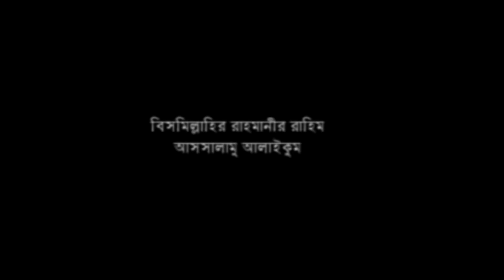যারা নবীর পাগল ওয়াজ টি তাদের জন্য | আল্লামা হাসান রেজা ক্বাদেরী।Bangla Waz 2022।Music Plus Waz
বিষয় :যারা নবীর পাগল ওয়াজ টি তাদের জন্য
বক্তা : আল্লামা হাসান রেজা ক্বাদেরী